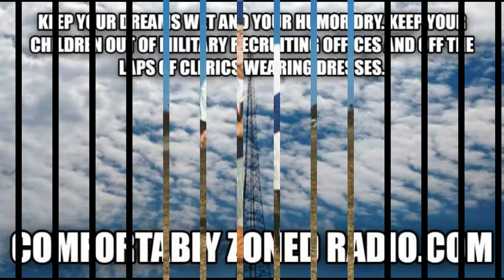This Date in New Yawk Mets' History 5/19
1954- Rick Cerone is born.
1967- Turk Wendell is born.
1972- Jerry Grote homers twice and collects four RBIs in an 8-3 triumph in Philadelphia.